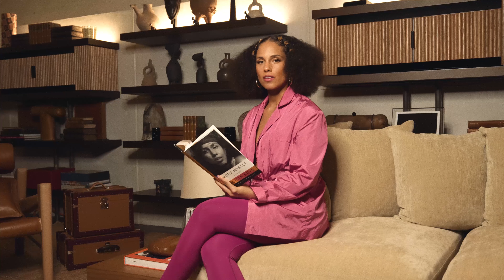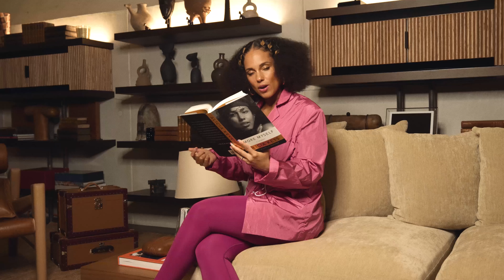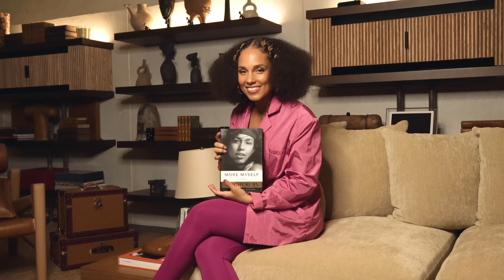Alicia Keys Reading an Excerpt from More Myself - Finding Your Kindred Spirit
Celebrating the official anniversary of More Myself with this very special passage! A great reminder to continue to seek out our kindred spirits. They do exist!